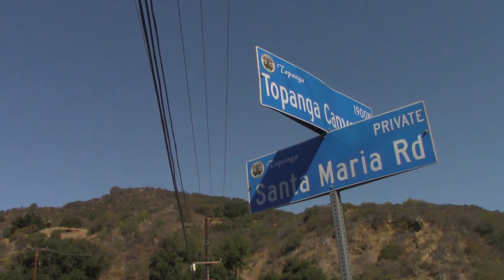Jim Morrison's Real Roadhouse At The Topanga Corral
At this exact spot once stood "The Topanga Corral" made famous by the song which it inspired, "Roadhouse Blues", written by Jim Morrison of  the 1960's music band; "The Doors".  It unfortunately burned downed in 1983.  Jim was supposed to have built him and Pam a bungalow out back of this night club.  It was Jim's getaway from LA's stress, as it were.